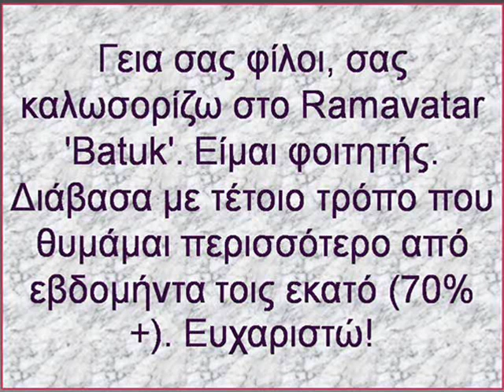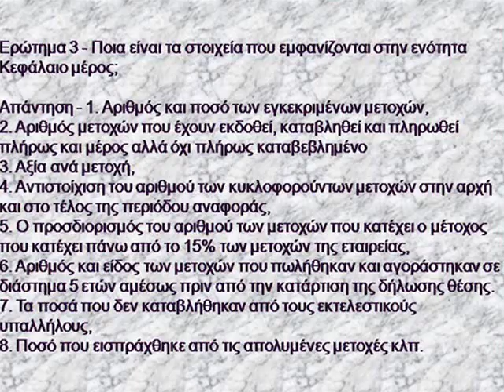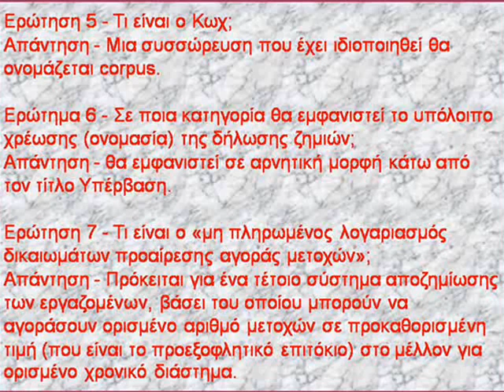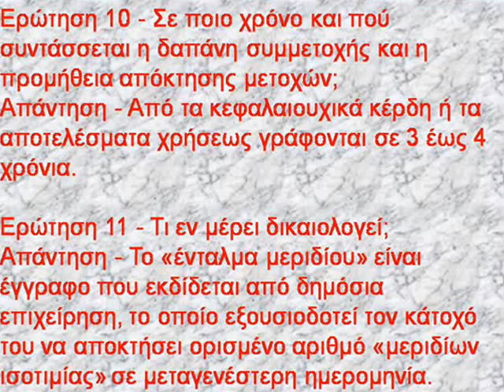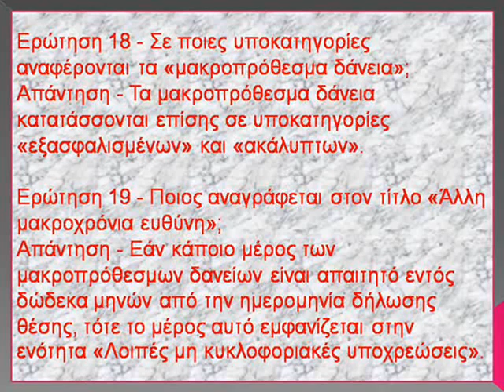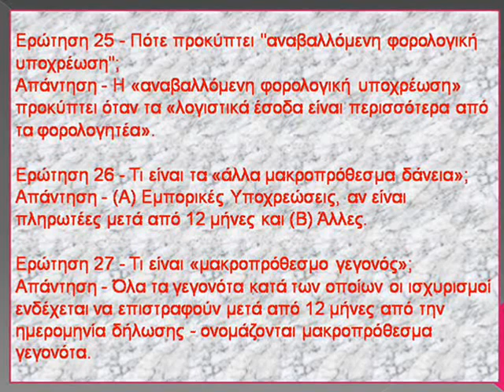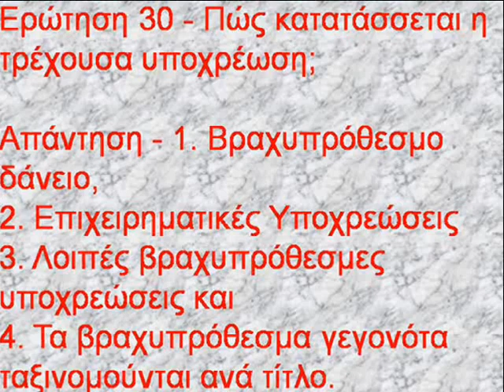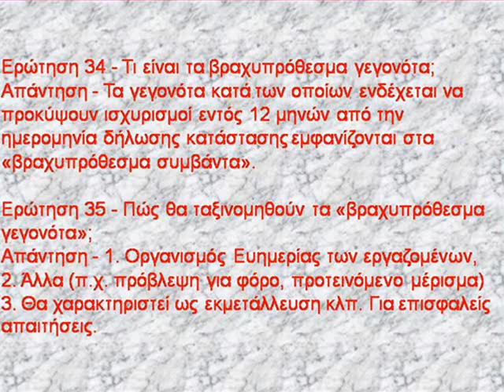Λογιστική κατηγορία 12 (κεφάλαιο 6.2),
Γεια σας φίλοι, σας καλωσορίζω στο Ramavatar 'Batuk'. Είμαι φοιτητής. Διάβασα με τέτοιο τρόπο που θυμάμαι περισσότερο από εβδομήντα τοις εκατό (70% +). Ευχαριστώ!